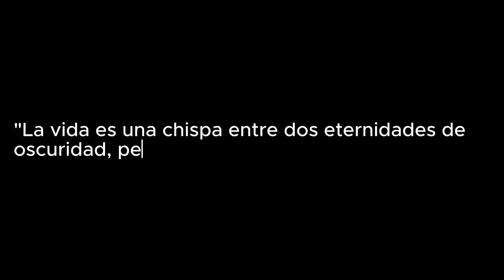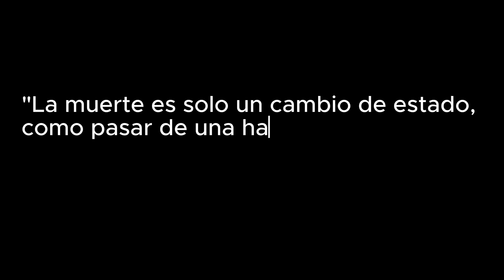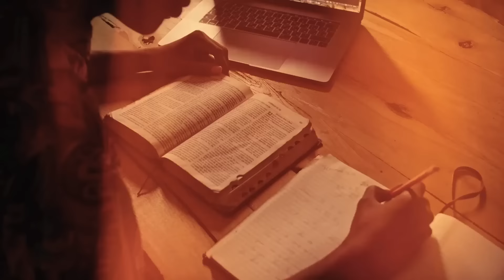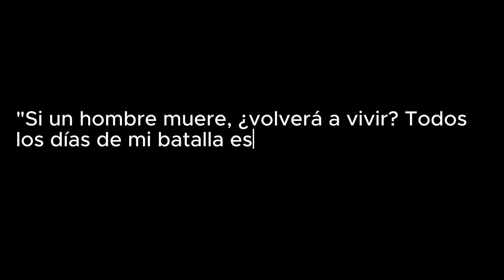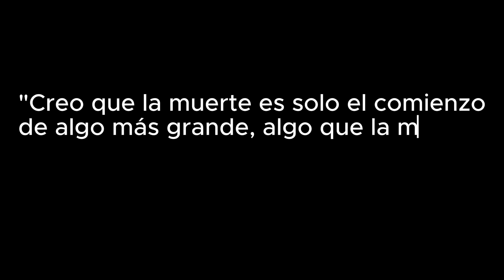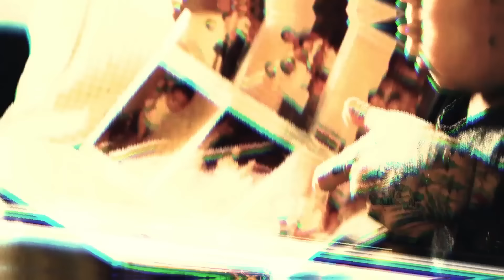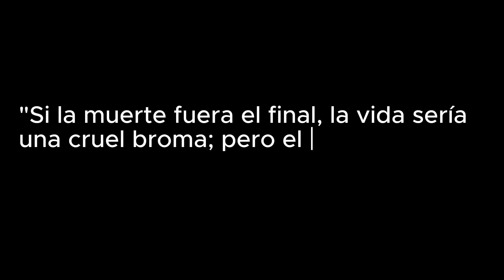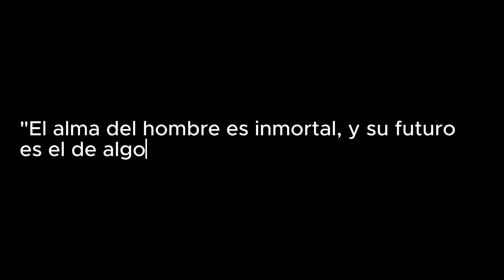El Misterio de la Vida Después de la Muerte: ¿Qué Nos Espera?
En este video, exploraremos la pregunta ¿Qué Sucede REALMENTE Después de la Muerte? Descubre diferentes perspectivas y creencias sobre este misterioso tema.

03:40 Thích Nhất Hạnh
07:08 Neil deGrasse Tyson
08:44 Alan Watts
19:46 Tres enseñanzas de Alejandro magno
22:09 Dr.Manuel Sans
32:34 Michio Kaku
36:38 Eber Alexander
40:48 Deepak Chopra
51:19 Sadhguru
58:24 Jiddu Krishnamurti
01:04:23 Neale Donald Walsch